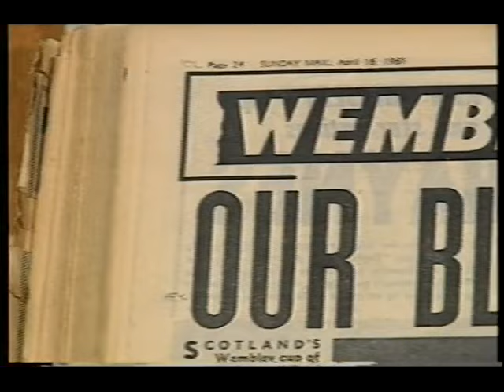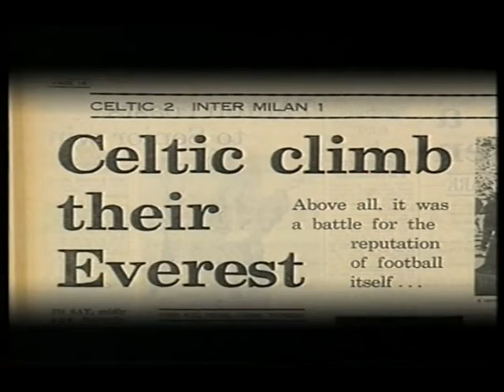Faith, Hope & Calamity Episode 2 (1994)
The second of seven episodes covering Scotland's football teams exploits. The came out as a TV filler as Scotland hadn't qualified in 1994 for the first time since 1970. It's been stuck on VHS until now!

Note due to a Beatles song being copyrighted the sound will go funny for a minute at 2 minutes as YouTube insists on removing it. Also UEFA has been salty with Celtic's European Cup win so that has been removed by YouTube too.

This episode covers the 1960s with news, interviews and other topics of the period including Scotland's victory at Wembley over current World Cup holders England at Wembley.

Includes interviews with Stuart Cosgrove, Sir Denis Law, Ian St John, Sir Bobby Robson, Pat Crerand, Jim Baxter, Billy Bremner, Alan Ball, John Greig and Tommy Gemmell.